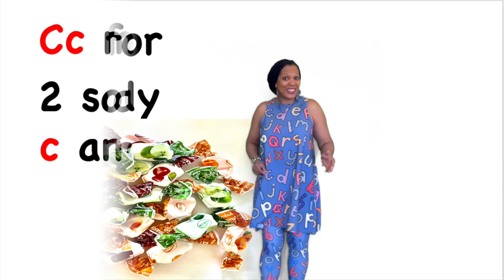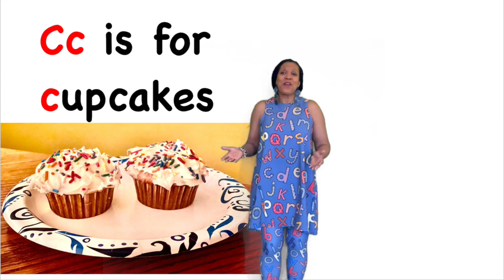C alphabet song video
This video is about C alphabet song video